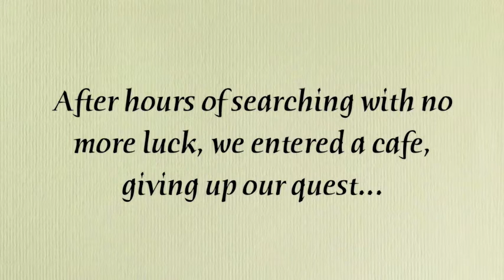Hunting for Geisha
Em and the gang continue their travels in Kyoto, seeing original tea houses in Gion, salt protections, Geisha and... moving food?

Continuation of Em's Japan Diary Vids.

Music is Mirage by the Yoshida Brothers (Kyodai). Enjoy!